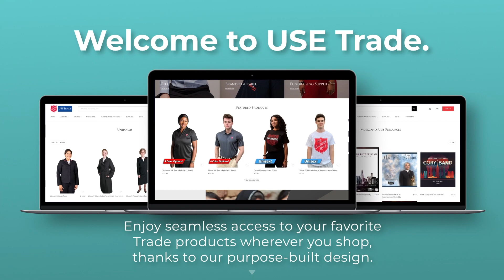Trade Website Launch: Features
USE Trade is excited to reveal their brand new website, simplifying the online shopping experience for you! Get ready to shop anytime, anywhere!